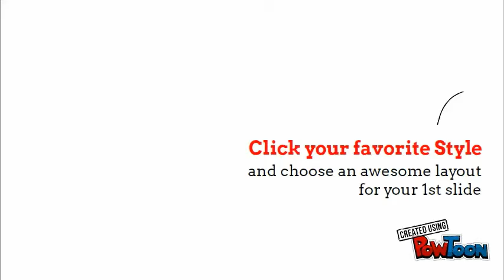Untitled Powtoon 3